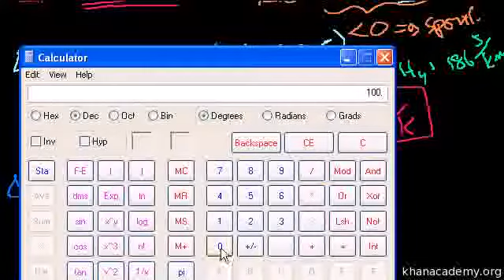087 Gibbs Free Energy Example Urdu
087 Gibbs Free Energy Example Urdu